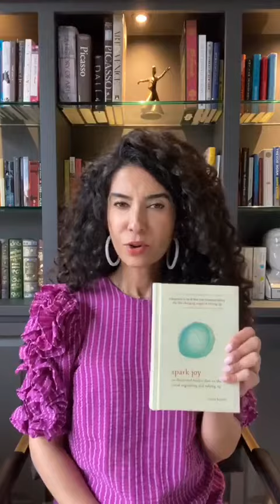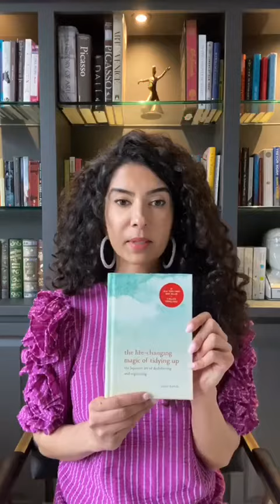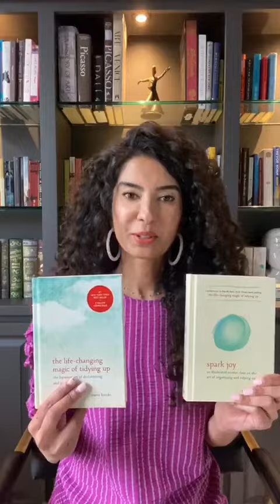Book Review Vlog: Spark Joy by Marie Kondo